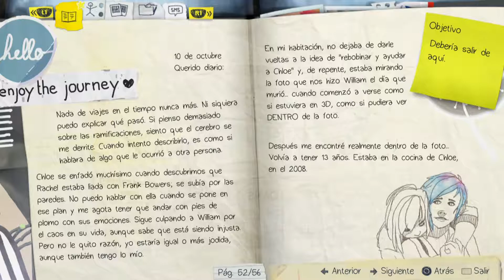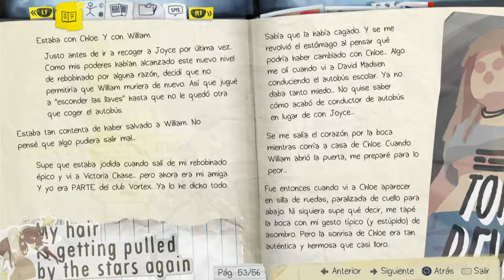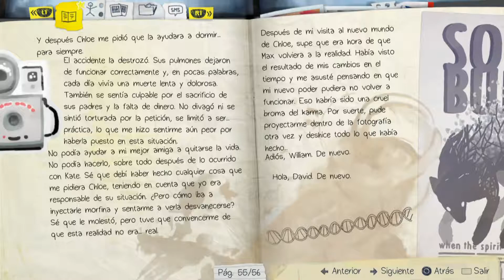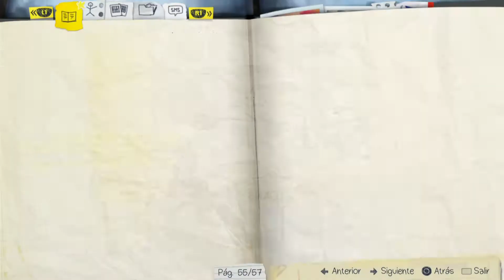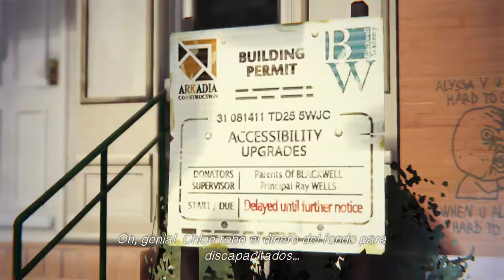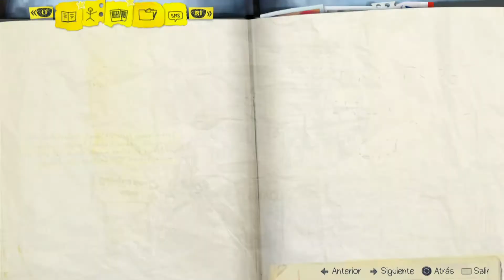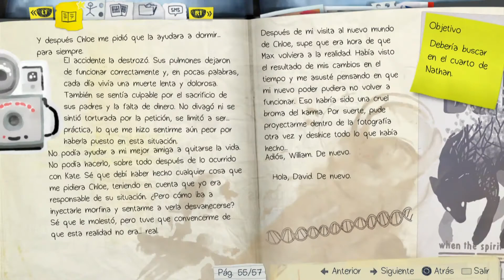Life Is Strange Ep.4 Cuarto Oscuro | Parte 4 | en Español | Let's Play | Buscando a Nathan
Estamos en la habitación del hospital con Kate y nos dirigiremos con Chloe hacia el campus a ver si Nathan esta rondando por la zona y de no ser así poder colarnos en su cuarto a ver si encontramos alguna prueba incriminatoria contra el.

La historia tiene lugar en Arcadia Bay y gira en torno a Max Caulfield, una estudiante de fotografía que descubre que tiene el poder de viajar a través del tiempo, logrando rebobinar hacia atrás y produciendo un efecto mariposa que permite cambiar el pasado. Las acciones del personaje harán capaz de ajustar el relato que se desarrolla, y formarlo de nuevo rebobinando al pasado según el antojo del jugador.

Plataforma: Playstation 4
Controles: Dualshock 4
Grabado Mediante: OBS

Titulo Original: Life Is Strange
Género: Aventura Grafica
Año: 2015
Desarrollado: Dontnod Entertainment
Distribuido: Square Enix